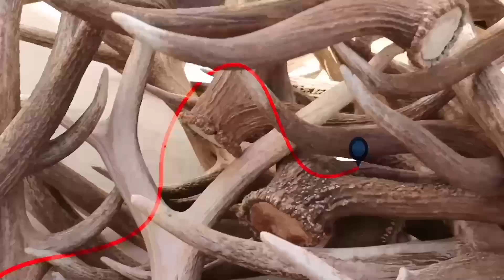FRIED CHEESE, TORNADOS AND SHEDS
The road trip continues!

Me and Les meet up with Travis (cranberrycountryhunter) to continue our journey north and hike Arkansas, Illinois and Wisconsin. Watch and see how we do!

Code: SHEDCRAZY

My Glass
Binoculars: Razor UHD 12x50
Spotting Scope: Razor HD
Rifle Scope: HSLR 4-16x44
Range Finder: Razor 2500, Fury 5000